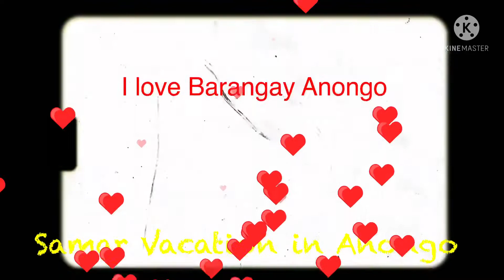Samar Vacation 2020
Fb. Account.. Randy A. Espinosa